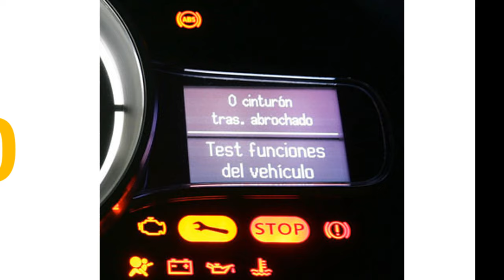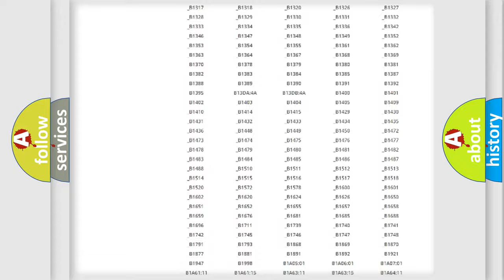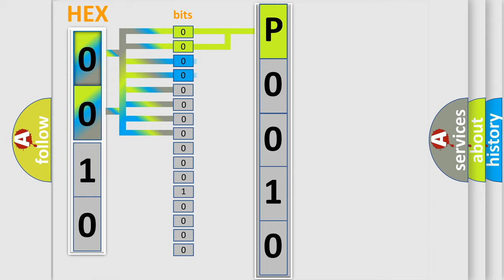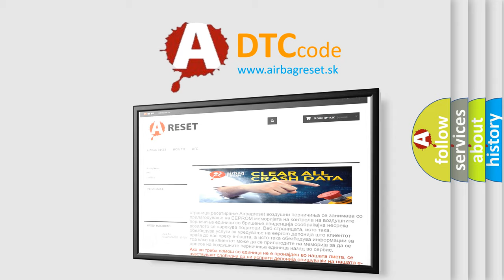DTC Ford P0010 Short Explanation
Contents:
0:21 Basic DTC analysis according to OBD2 protocol standard.
1:48 Insight into programming
2:58 A diagnostically understandable description of the Diagnostic Trouble Code
3:05 Basic error definition

Make
Ford
Code
P0010
Definition
Class 2 Data Link High
Description